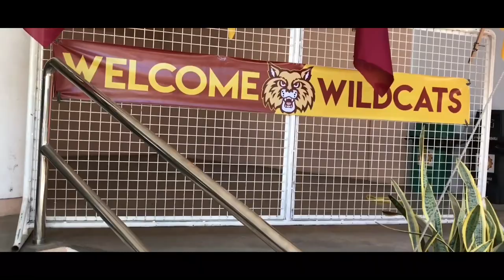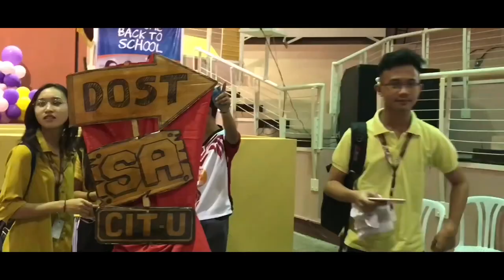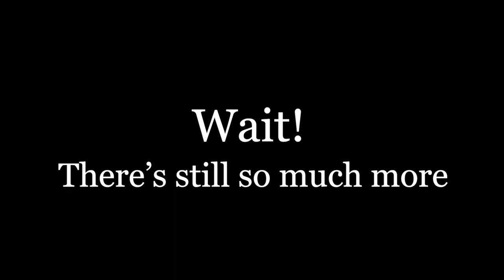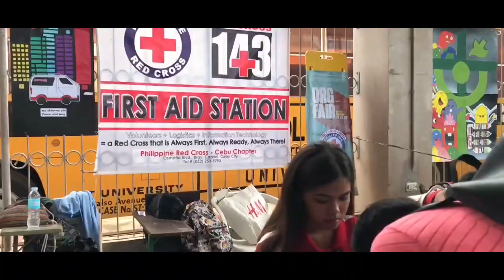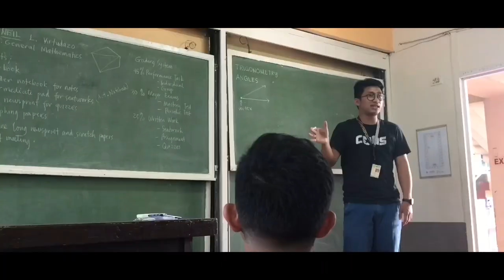TeknoVlog Entry 2019 || Cebu Institute of Technology University